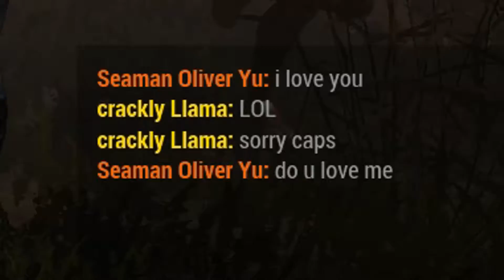MEETING NICE KILLERS - Dead By Daylight (Funny Moments)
Since the beta, i've really wanted to play this game, and now after like a year of it being released, i finally was, for the first time with my friends Cade (Juke) and Doctor